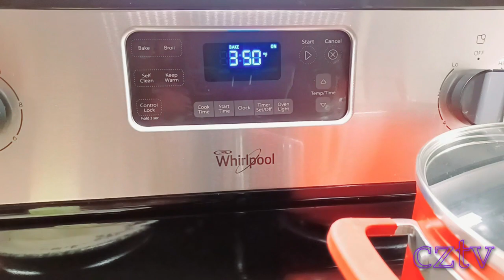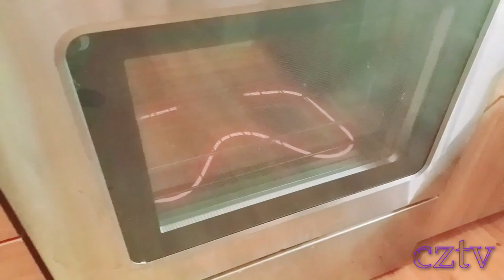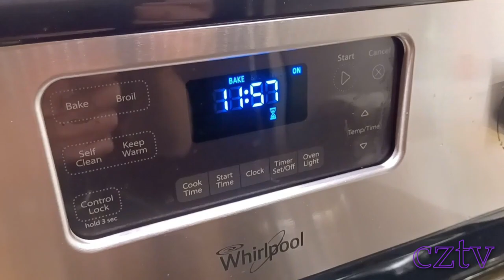GFK Tuna Noodle Casserole | Complete Meal Recipe | No Talk Cooking Show + Super Poppin Soundtrack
The GFK Tuna Noodle Casserole is a mixture of Juicy Albacore Tuna, Sweet Peas & Broccoli Florets sauteed & steamed in Garlic Butter & Olive Oil, Cream of Celery Soup, Milk, buttery extra wide Egg Noodles topped with Buttery Bread Crumbs then baked to a golden brown with a crisp top. Served with a basket of reverse rolled Crescents & a Pitcher of Blue Moon Belgian White. Then Get Dessert Style with
an ice cream sandwich made with a giant oreo cookie!
$4.75 w/Free 24/7 Delivery Including Holidays.
Go to FaceBook.com/ConvergenceZoneTV/Services to Order

Chef Harley demonstrates how to make phenomenal home cooked meals with ordinary ingredients | This recipe is inspired by the Great Betty Crocker Classic, another one of my very favorite classic winter-time comfort food recipes done with a few of my own personalized modifications.

Please see video for a complete demonstration of the preparation & serving which may answer some questions you might have like:
with the ingredients we used tonite, it makes x amount of servings
what is classic Tuna Noodle Casserole
whats in Tuna Noodle Casserole
how to make the best tasting Tuna Noodle Casserole
how to refire Tuna Noodle leftovers
what are the top 5 most classic winter time recipes
cheapest & easiest Tuna Noodle Casserole meal recipe for 2
what to serve with Tuna Noodle Casserole
a crowd pleasing and award winning Tuna Noodle Casserole recipe
what beer to serve with Tuna Noodle Casserole
what is classic american cooking
what is inspired classic all american cuisine
what is gfk makfest
other demonstrations of:
shooting a cooking show with android samsung galaxy
how to edit your videos with windows 10
how to setup a youtube channel from scratch
cooking with ninja foodie pan set review
if you have other questions please post them in comments below

Copy & Paste +
GFK Tuna Noodle Casserole Dinner Recipe Ingredients:
albacore tuna
butter
minced garlic
olive oil
sweet peas
broccoli florets
salt
black pepper
cayenne pepper
milk
crescent rolls
water
canola oil
canola cooking spray
roasted red bell peppers
cream of celery soup
extra wide egg noodles
bread crumbs
giant oreo ice cream sandwich
blue moon belgian white

Did you try this recipe at home?
Rate it in comments below

Find Harley James Miller on Your Favorite Social Media Platform
to Unlock Exclusive Bonus Content
FaceBook Profile + Harley James Miller
FaceBook Page + Convergence Zone TV
Twitter + @cztvSeattle
Instagram + @ConvergenceZoneTV
TikTok + @ConvergenceZoneTV
Reddit + u/ConvergenceZoneTV
YouTube + @ConvergenceZoneTV

GFK Cast of Characters:
Chef Harley-James Miller
Rogue E. Bear
Tiny Bear
Drizzle
All of the wonderful recipes & products we have at our disposal

In the Original 75 Cafe Jukebox:
GFK Cooking Sounds
OSC Eating & Groaning Sounds
Big 10
Body of Water
Cash Machine
Cold Water
Dead Wrong
Moons
Project
Science Montage

Extra Special Thanks to YouTube Creator Academy, Samsung, Microsoft & Pixabay

This Content has been Rated GA by the Producer & Primary Distributor

This video does not contain any brand sponsorship or endorsement deals at this time.

Convergence Zone TV, CZTV3, Action Station Productions, ASP, G Force Kitchens, GFK, Original 75 Cafe, OSC, OSC Big Dawg Bite 4 Bite Chompie Challenges, GFK MAKFEST, Harley James Miller, HJM, Hot Jam & Death Tone are all Trademarks Owned by HJM Enterprises All Rights Reserved